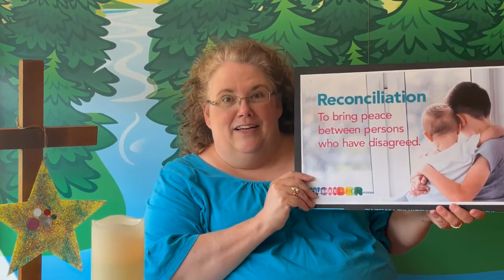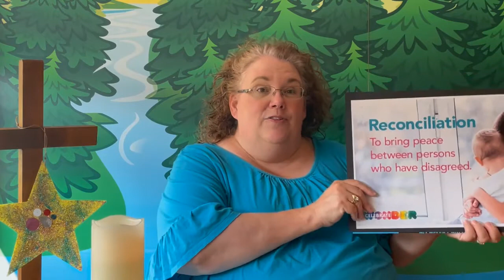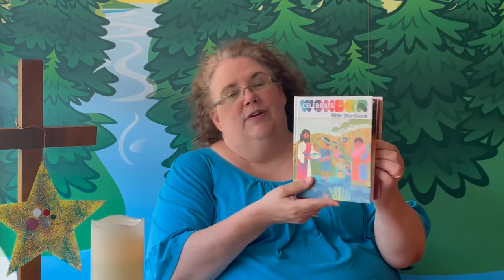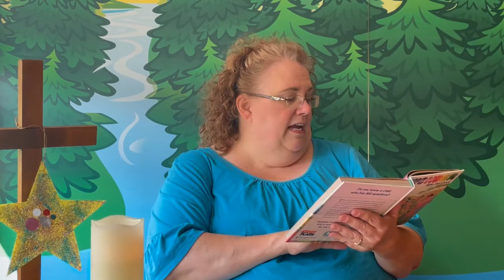CW Joseph & His Brothers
Come wonder with Mrs. Jennifer from First UMC in Mt. Pleasant, Michigan, and learn about Joseph and His Brothers.  Joseph has conflict with his brothers, but we will learn over the next few weeks about "reconciliation" and how Joseph and his Brothers reunite.  This video is made for children preschool to elementary age.